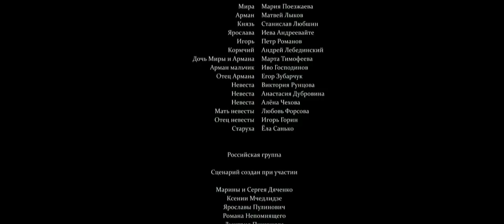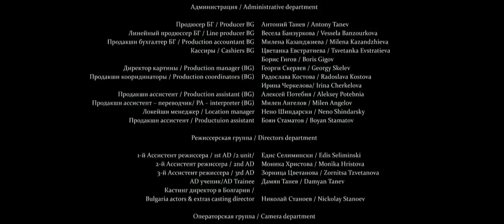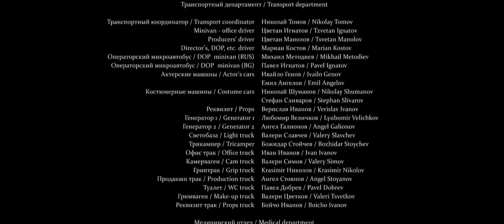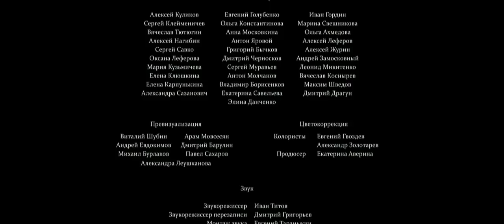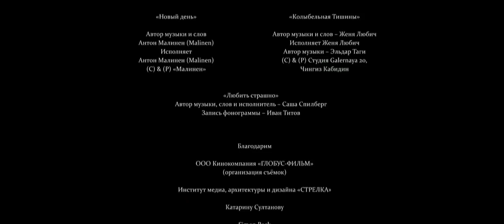Он-Дракон.Необыкновенно красивая сказка-легенда.(2016 г)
Возрастные ограничения.12+